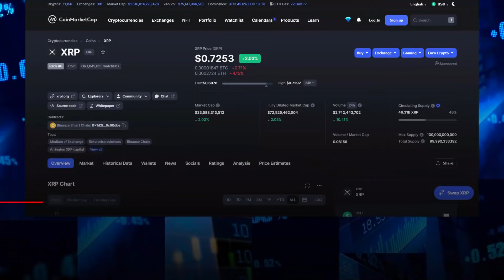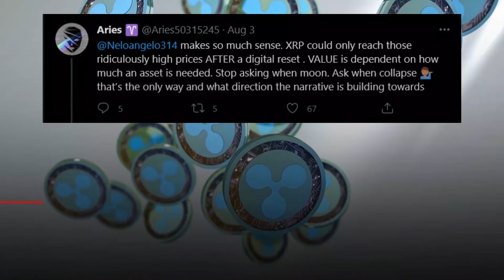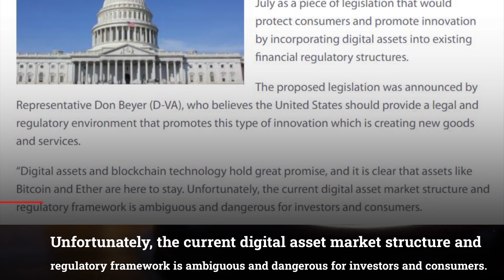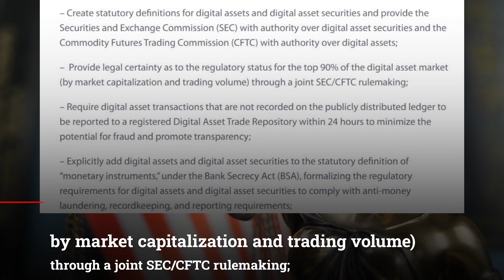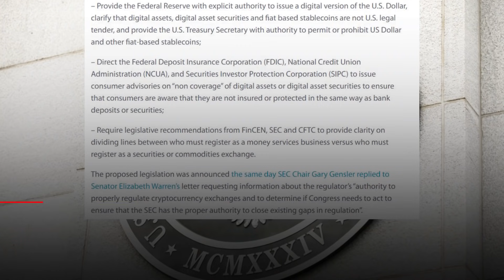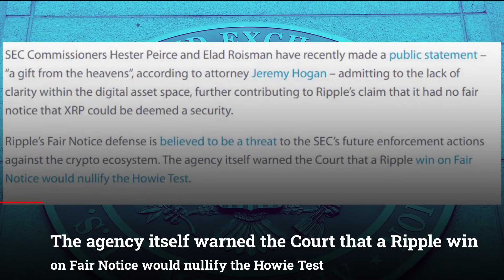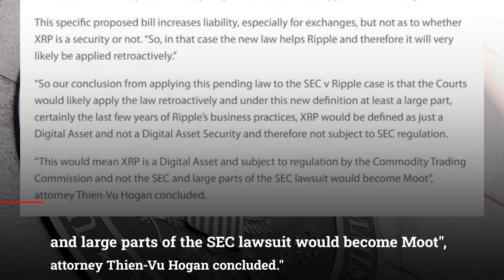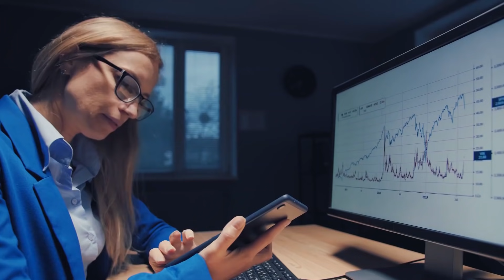Ripple XRP: When XRP Is FLIPPED, The Lives Of Believers And Non-Believers Will Be Changed FOREVER!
Ripple XRP: When XRP Is FLIPPED, The Lives Of Believers And Non-Believers Will Be Changed FOREVER! XRP News Today, XRP Price Prediction

XRP is moving to the top, and we are about to witness one of the biggest price jumps in history. Undoubtedly, this coin has been making waves in the crypto community, and now it's about time we see the result in its price movements. The market had been cooling off over the last couple of days, but now it seems like it's picking momentum again!